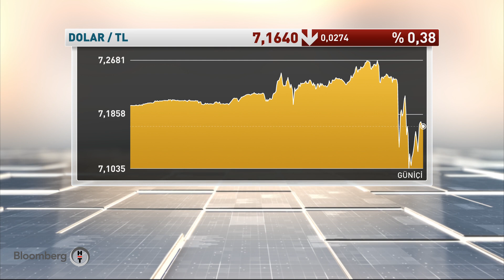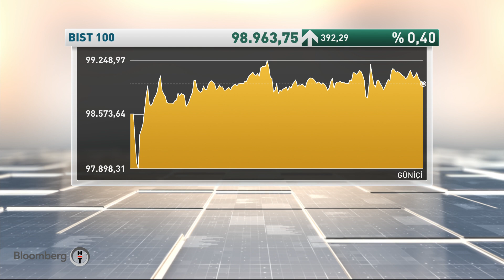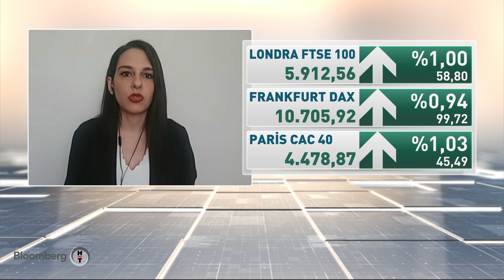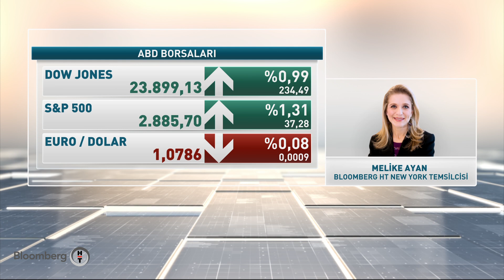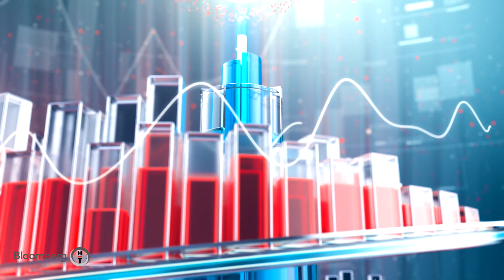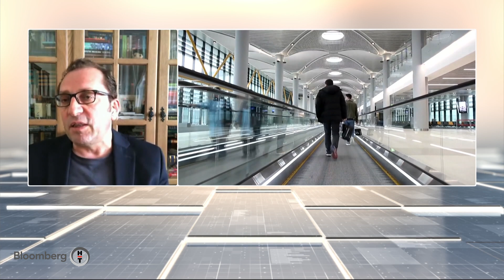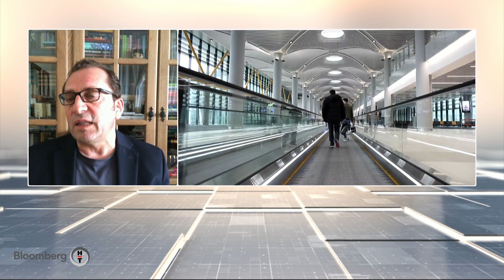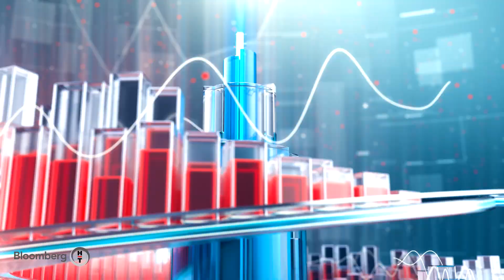Finans Merkezi | 07.05.2020